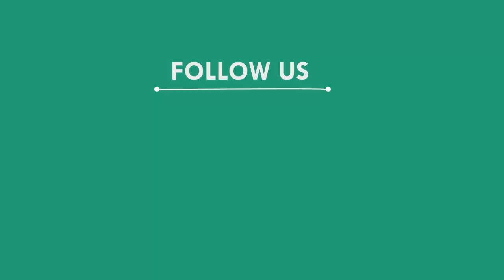କବାଟ ଝରକା ଭାଙ୍ଗି ପଲିଥିନ ବୋହିନେଲେ ଲୋକେ, ଭୋଗରାଇ || BHOGRAI NEWS